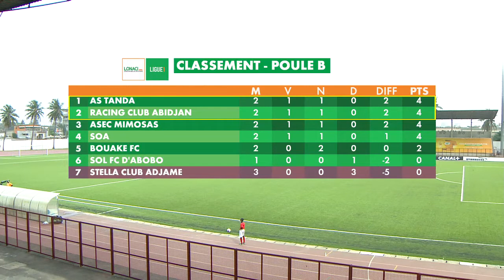J3 ASEC vs SOA FIRST HALF - ABDOUL KADER JUNIOR BAMBA LEFT BACK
PLAYER FROM ABIDJAN CITY FC ON LOAN TO SOA (L1 Ivory Coast)